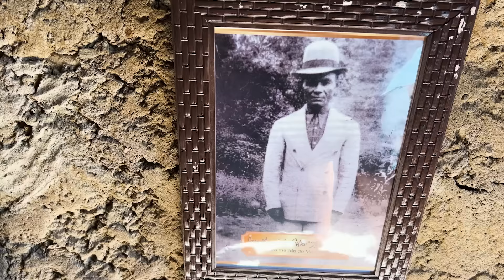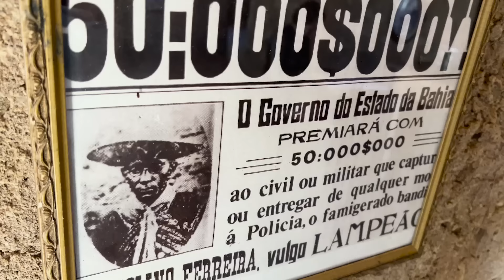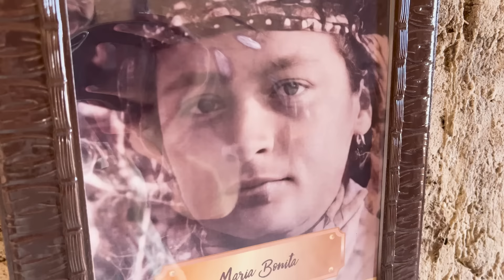Veja a casa de MARIA BONITA, a esposa de LAMPIÃO. Paulo Afonso, BAHIA #7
Você já ouviu falar na Malhada de Caiçara? No vídeo de hoje vamos viajar até o pequeno povoado perto de Paulo Afonso, na Bahia. Nessa zona rural existe o Museu casa de Maria Bonita, que foi restaurado para que os visitantes possam conhecer como era a casa onde foi criada a cangaceira mais famosa do Brasil, a Rainha do Cangaço e esposa de Lampião, Maria Bonita.

Para assistir todos os episódios da websérie Sertão Adentro, entre no link abaixo:

Trilha sonora:
@RodrigoRegis ,  Epidemic e Artlist

Entre aqui pra assistir o documentário "Um mochileiro no Caminho dos Diamantes" a viagem de 540 Km a pé de Diamantina até Ouro Preto.

Entre aqui para assistir o documentário "Um Mochileiro na Estrada Real" a viagem de 726 Km a pé de Ouro Preto até Paraty.

MEU SEGURO DE VIAGEM -  @Seguros Promo